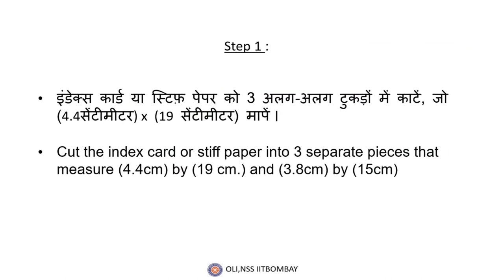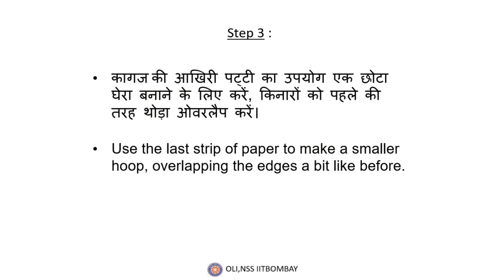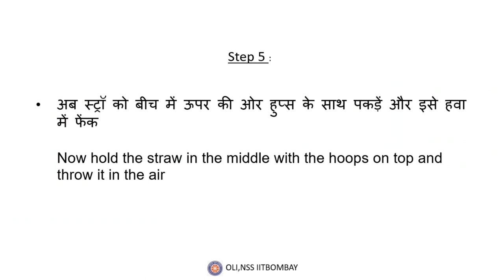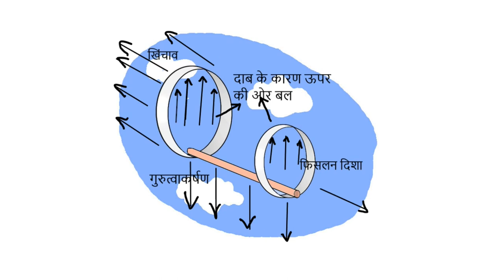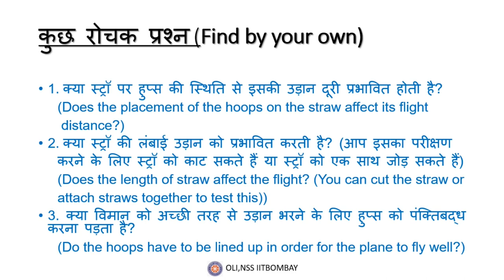Hoop Glider | Paper Aircraft | Prayog (Online Laboratory)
In this video, we will demonstrate how we can design a paper aircraft at home with just a piece of paper, a pair of scissors, cello tape, and straw and have fun with it.

Taught by: Jayendra Singh and Uday Sopiya
Reviewed and edited by: Falak Mujeeb